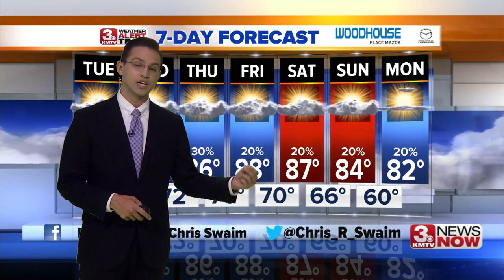3 News Now Latest Headlines | August 10, 10pm